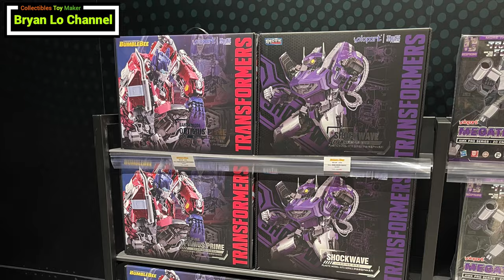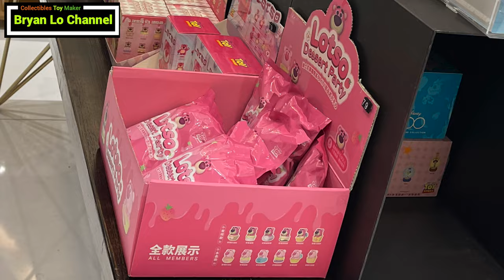[玩具購物攻略] 香港 尖沙咀 The One UG (好大的) 2024 玩具堂 | 香港玩具店巡禮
My team and company cater solutions for collectible manufactory, distribution and marketing.